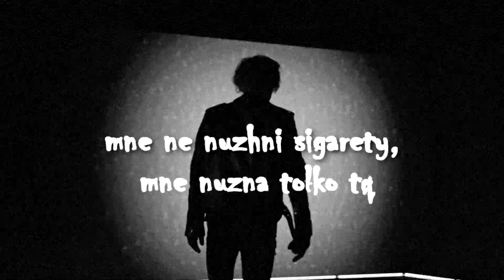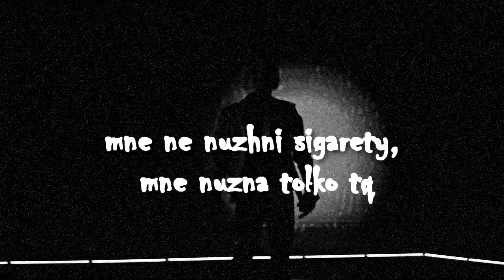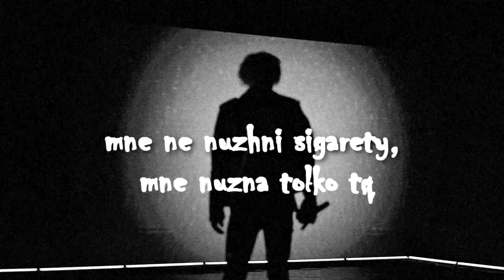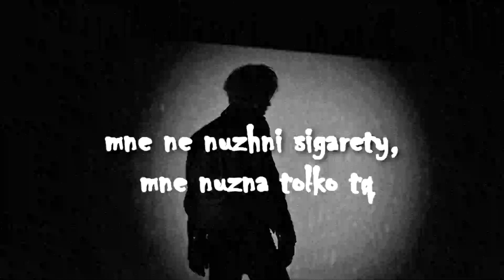[SOLD] PHARAOH x WHITE PUNK type beat - мне не нужны сигареты, мне нужна только ты (Prod. by PTSA)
☠️PLAY THAT SONG AGAIN!☠️

❗ПРОШУ УЧЕСТЬ / PLEASE CONSIDER❗

✨FREE FOR NON PROFIT USE, for commercial use you need to buy a lease or full rights! / Для коммерческого использования нужно купить аренду или полные права!✨

✨Absolutely Any Use of my beats "Including leased beats" REQUIRE CREDIT IN THE TITLE (Prod. by PTSA)! / Абсолютно любое использование моих битов "включая арендованные биты" требует упоминания в названии (Prod. by PTSA)!✨